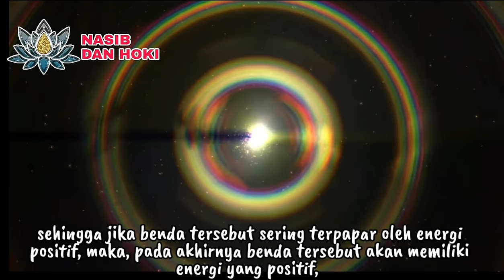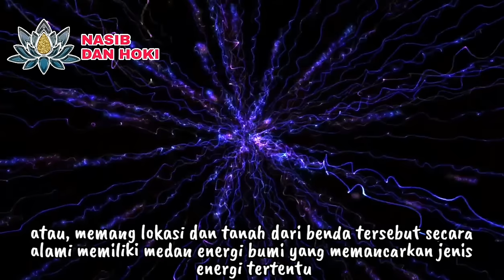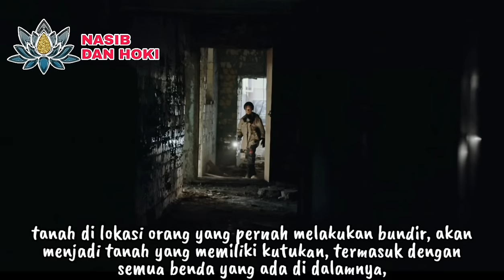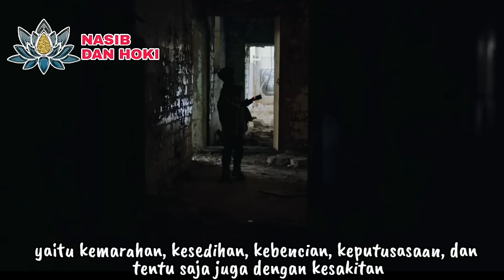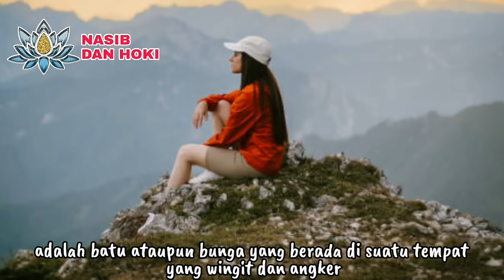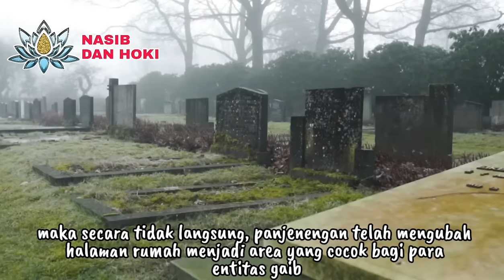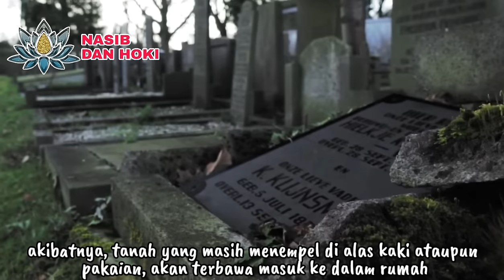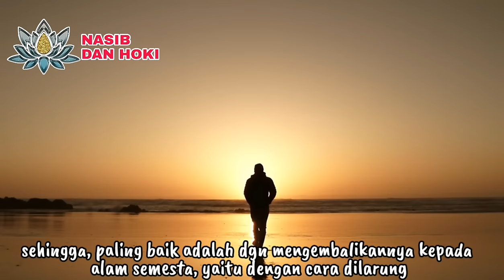JANGAN BAWA PULANG BATU JENIS INI!!!_7 BENDA PEMBAWA SIAL DAN PENGUNDANG SETAN JIKA DIBAWA KE RUMAH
JANGAN DIBAWA PULANG BISA FATAL!!!_7 BENDA PEMBAWA SIAL DAN PENGUNDANG SETAN JIKA DIBAWA KE RUMAH